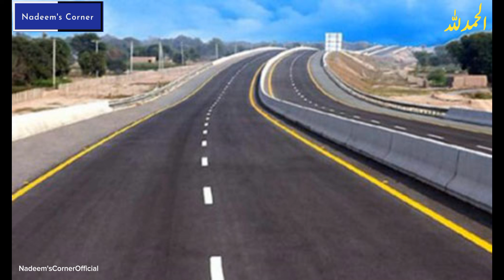Lahore Sahiwal Bahawalnagar Motorway Update | Sukkur Hyd Motorway Update | Nadeem'sCornerOfficial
Lahore Sahiwal Bahawalnagar Motorway Update | Sukkur Hyd Motorway Update | Nadeem'sCornerOfficial Lahore-Sahiwal-Bahawalnagar Motorway:
- The motorway is an upcoming project in Punjab, Pakistan
- The project was approved by the National Highway Authority (NHA) in their yearly maintenance plan for 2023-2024
- The motorway aims to connect the cities of Lahore, Kasur, Okara, Pakpattan, Sahiwal, and Bahawalnagar
- The estimated cost of the project is Rs. 263.79 billion
- The proposed route will traverse through the districts of Lahore, Kasur, Okara, Sahiwal, Pakpattan, and Bahawalpur
- The motorway will have six lanes from Lahore to Sahiwal and four lanes from Sahiwal to Bahawalnagar
- The project is expected to strengthen connectivity and drive economic growth in the region.

Lahore Sahiwal Bahawalnagar Motorway
Lahore Bahawalnagar Motorway
Sukkur Hyderabad Motorway
Sukkur Hyderabad Motorway Project
NHA
Punjab Government
Mariyam Nawaz
Sukkur Multan Motorway
Motorway M6
Motorway M5
Rawalpindi Kharian Motorway Project
Malir Expressway
Motorway
Expressway
Motorway
Civil Engineering
Sindh Government
Road Projects
Pakistan
Bahria Town Karachi
Karachi University
Islamabad
Lahore Ring Road
Lahore
Sahiwal
Bahawalnagar